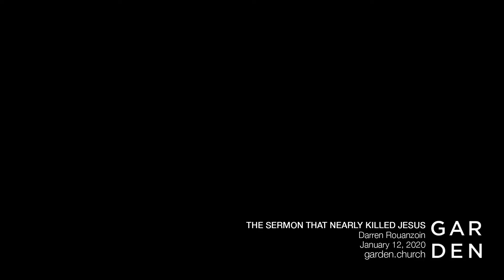THE SERMON THAT NEARLY KILLED JESUS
Speaker: Darren Rouanzoin
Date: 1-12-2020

THE GARDEN CHURCH
"in Long Beach as in it is in Heaven."
garden.church